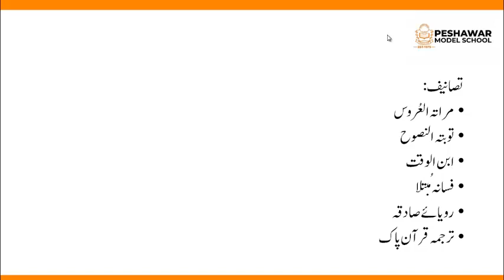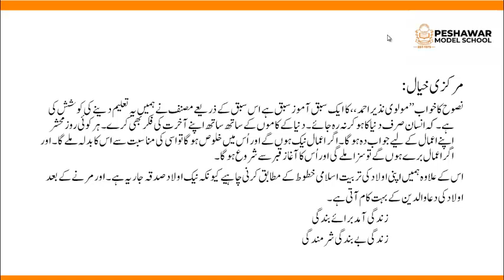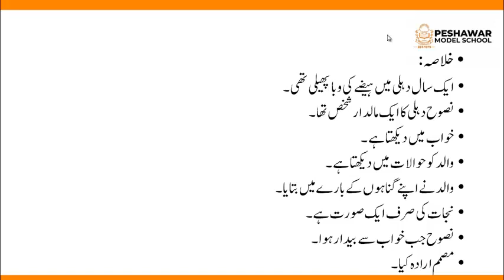Urdu | Class 9th | Chapter 05